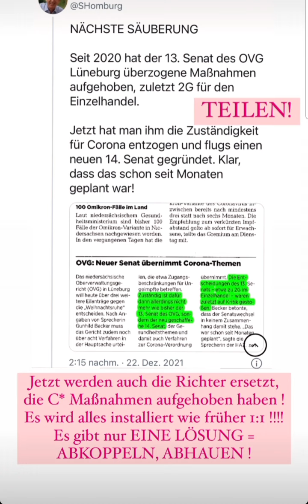Coach Cecil instagram Stories vom 23.12.2021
Sei schnell! Mit dem Code w50 bekommt man 50%auf das Matrixprinzip. Nutz dafür den link unterhalb.